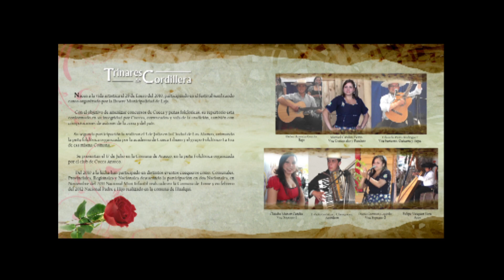Trinares de Cordillera Un huaso me dio un pañuelo